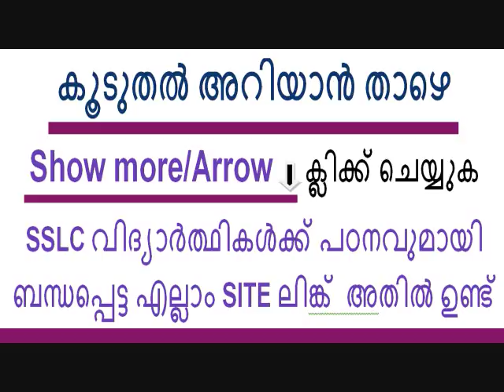SSLC STUDENTS STUDY MATIRIAL || QUESTION POOL || UNIT DETAILS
കൂടുതൽ അറിയാൻ click now

other
Question Pool 2017 - SCERT Kerala

SSLC  QUESTION  POOL  SCERT 2017
MALAYALAM  MEDIUM
Malayalam II
 ലിങ്ക് ക്ലിക്ക് ചെയ്യുക
English
ലിങ്ക് ക്ലിക്ക് ചെയ്യുക
HINDI
ലിങ്ക് ക്ലിക്ക് ചെയ്യുക
ARABIC
ലിങ്ക് ക്ലിക്ക് ചെയ്യുക

ENGLISH  MEDIUM
PHYSICS
By Kerala SCERT Questions Pool

SSLC STUDY Metrials Link Click

Kerala Local Language Medium Malayalam Medium - Kerala 10th Standard Malayalam ,Impotent Question Papers (10th Malayalam, Paper -II Model Question Papers, (std 10th Class English ,Halfyearlly Exam, Question Papers, (Download Hindi Quarterly Exam Question Papers (SSLC Social Science bit Bank Papers (Kerala Physics Annual Exam Papers (SSLC 10th Class Chemistry Public Question Papers (SSLC Biology Final Exam Question Papers ( 10th Maths Blue Print Question Papers (std IT Previous Question Papers (SSLC Arabic old Model Question, Papers (Kerala SSLC Sanskrit Sample Q,uestion Papers, (SSLC Urdu Last Year Question Papers (Kerala 10th Standard Kannada pdf Question and Answer key Paper Question Papers.